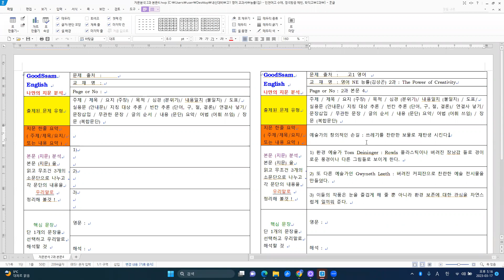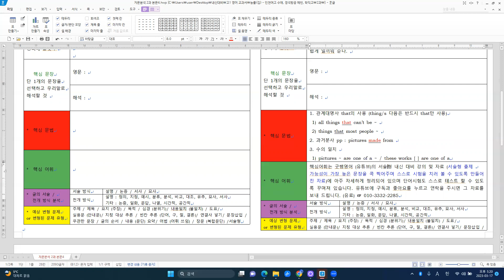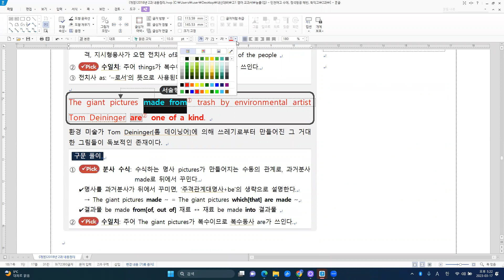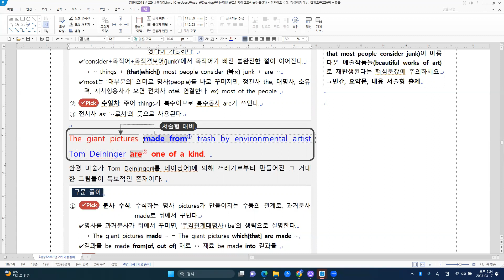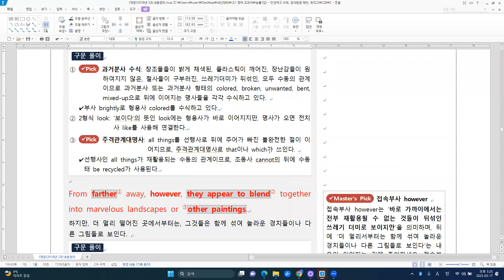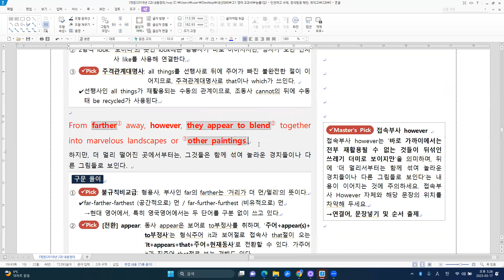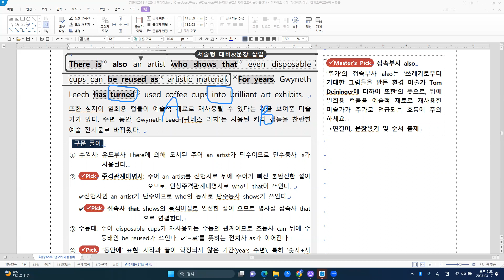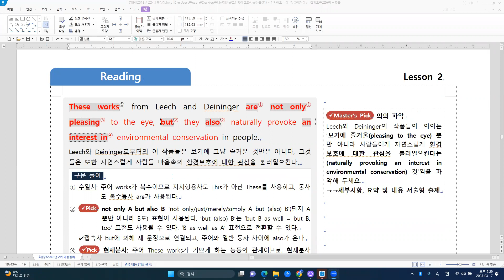고1 능률 (김) 2과 - 본문 4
[주요 내용]
예술가의 창의적인 손길 : 쓰레기를 찬란한 보물로 재탄생 시킨다.
1) 환경 예술가 Tom Deininger : Rowls 플라스틱이나 버려진 장남감들로 경이
    로운 풍경이나 다른 그림들로 보이게 한다.
2) 또 다른 예술가인 Gwyneth Leeth : 버려진 커피잔으로 찬란한 예술 전시물
    을 만들었다.
3) 이들의 작품은 눈을 즐겁게 해 줄 뿐 아니라 환경 보존에 대한 관심을 자연
   스럽게 일끼워 준다.

[주요 구문]
1. 관계대명사 that의 사용 (thing/s 다음은 반드시 that만 사용)
    1) all things that can’t be ~
    2) things that most people ~
2. 과거분사 pp : pictures made from
3. 수의 일치
   1) pictures ~ are one of a ~ /
   2) these works [ ] are one of a